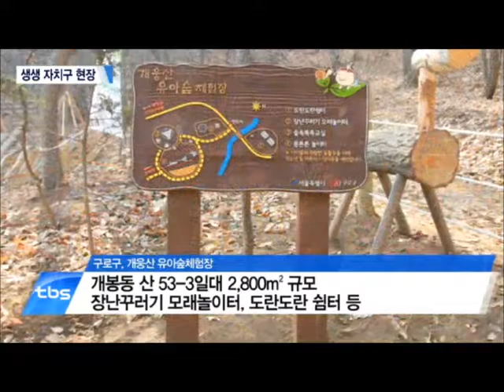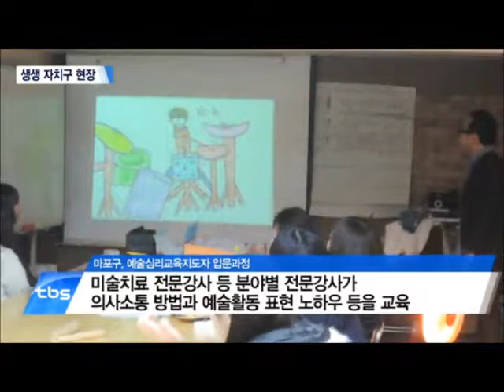[tbstv]구로구 '개응산 유아숲체험장'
①구로구 '개응산 유아숲체험장'
②관악구 '세상의 모든 시장' 개최
③금천구 '무료법률상담 서비스 확대 운영'
④마포구 '직업능력향상과정 운영'